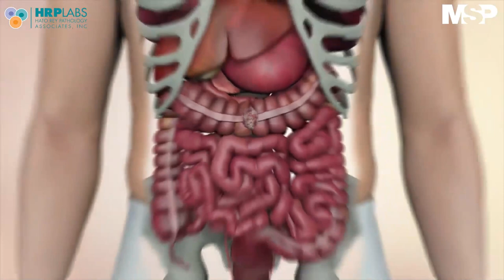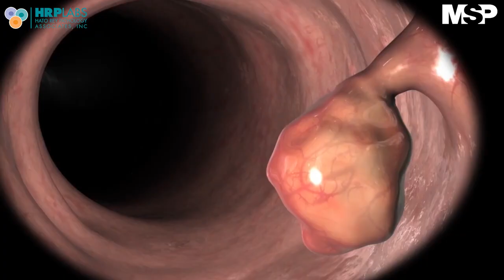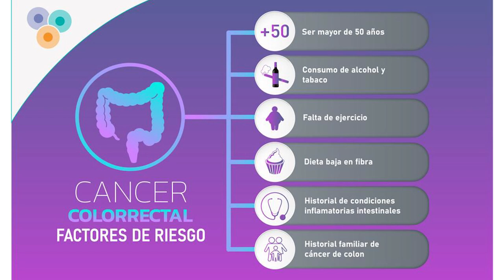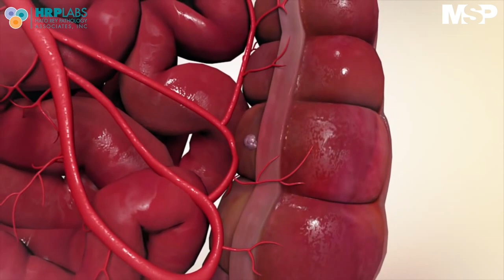Patologías Gastrointestinales y Cáncer Colorrectal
Ahora I Las patologías intestinales son todas aquellas enfermedades que atacan el estómago y los intestinos, generalmente son ocasionadas por bacterias, parásitos, virus y algunos alimentos, aunque también se sabe que algunos medicamentos las ocasionan.

Para orientarte en la prevención y darte a conocer los tratamientos se conecta contigo el Dr. José Valentín Rodríguez León, Gastropatólogo. ¡Comparte!